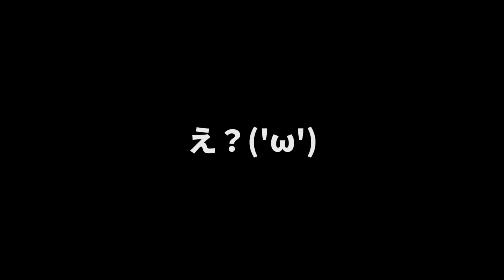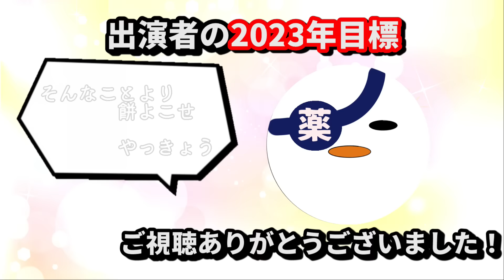【セブンデイズクラフト】幻想的な神社を作って配信者全員でご挨拶申し上げます(7 Days to Die α20 建築 Architecture Japanese)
セブンデイズクラフト第２弾！！
お題は「天空神社」！プチイベントも挟みながらわいわい収録しました。
↓【出演者とオススメ情報】↓

〇りゅうさん まぁさん